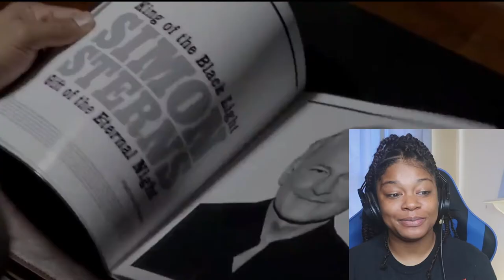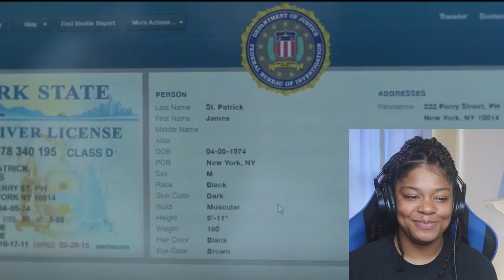Ghost and Tommy take action !! Power: Season 1, Episode 2 TV SHOW | REACTION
Power: Season 1, Episode 2

Whoever He Is
Ghost and Tommy take action when their drug business is attacked; Ghost reunites with an old flame who poses a threat to his illegal activities.